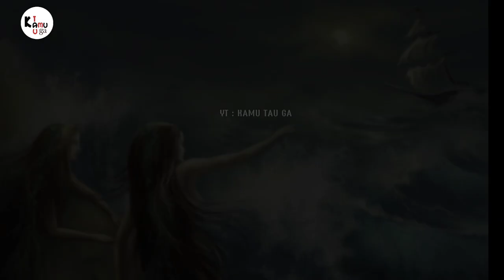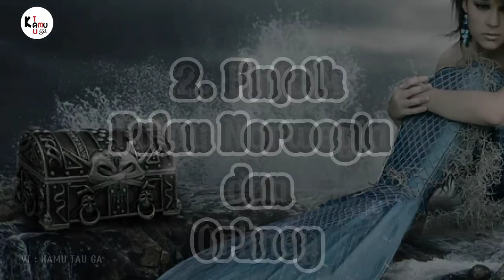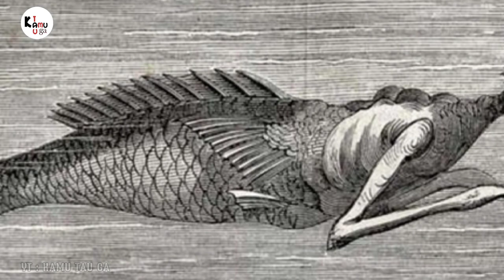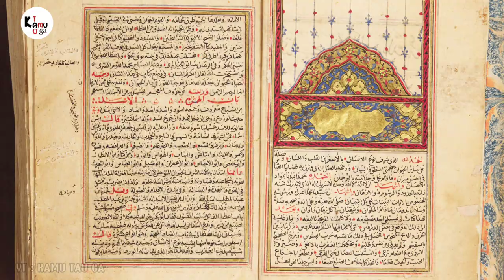Kisah Siren duyung cantik yang menyeramkan dan legenda tentang putri duyung di berbagai negara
Siren
Putri duyung
Mitologi
Myth

Mohon maaf apabila ada kesalahan dalam penulisan dan pengucapan nama,tempat, gelar, atau kejadian lainnya.

Kami mohon maaf dan mohon izin dalam penggunaannya di setiap video kami. Kami hanya membuat video tentang pengetahuan dan hiburan semata, tidak ada niat dan maksud untuk melecehkan atau merendahkan pihak manapun.

Terimakasih.

Sorry if there are errors in the writing and pronunciation of names, places, titles, or other events.

We apologize and ask for permission to use it in each of our videos.  We only make videos for knowledge and entertainment only, there is no intention or intent to harass or demean any party.

Siren mermaid harpy